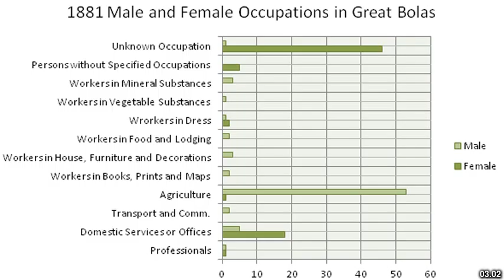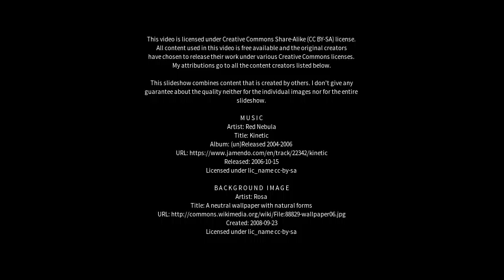Best places to visit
Best places to visit - Oakengates (United Kingdom) Best places to visit - Slideshows from all over the world - City trips, nature pictures, etc.